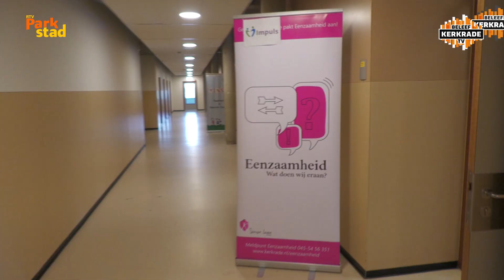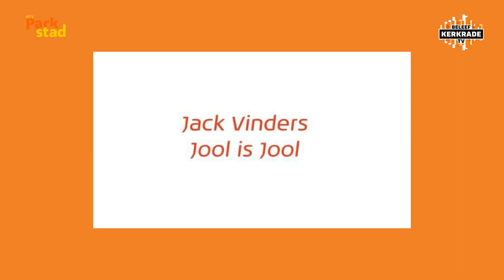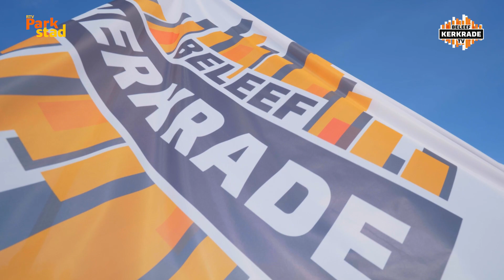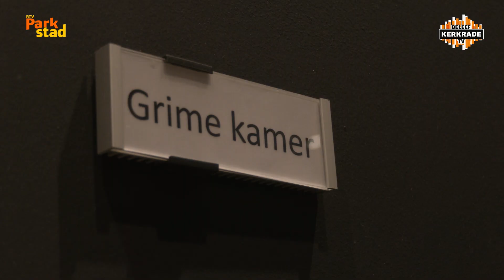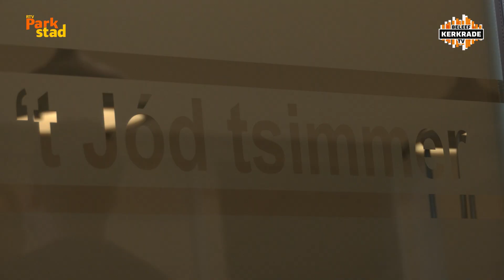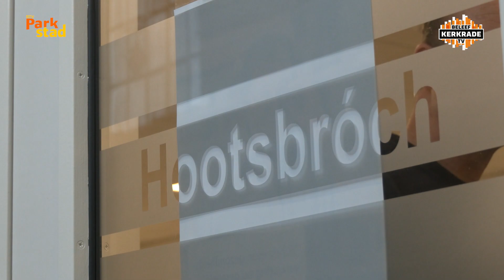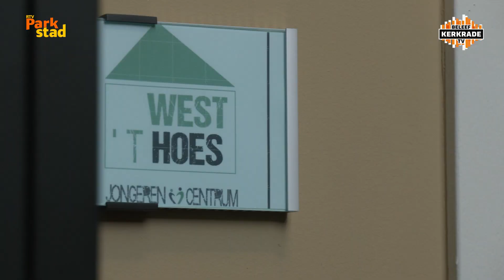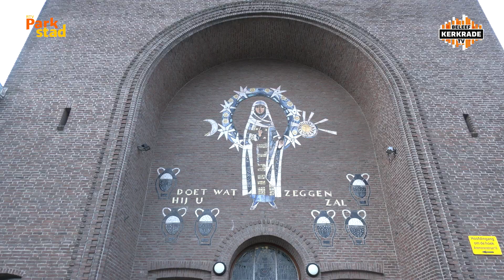Beleef Kerkrade | Aflevering 17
Vanuit 't Westhoes schuiven de volgende gasten aan:
- Hub Vreuls van Dialekverain Kirchröadsjer Plat over d’r Nuie Dieksiejoneer en d’r joarkalender;
- Jean Noel en Max Charlier over Krismes i Kirchroa;
- Jean Freer en Jennie Rekers over Haven Just be Homes;
- Paul Weelen van Uitgeverij Tic met een muzikaal intermezzo;
- Ilse Verburgh van Bibliotheek Kerkrade e.o. over Kerkrade Vitaal;
- Ron Quaedflieg met een rondleiding door Wijkpunt 't Westhoes - Kerkrade West.

//RADIO//
89.2FM - 87.5 KABEL - RTVParkstad.nl/live
//TELEVISIE//
Ziggo Kanaal 43, KPN Kanaal 1495 & RTVParkstad.nl/gemist
//ONLINE//
RTVParkstad.nl - @RTVParkstad